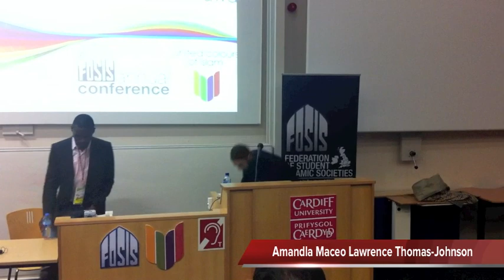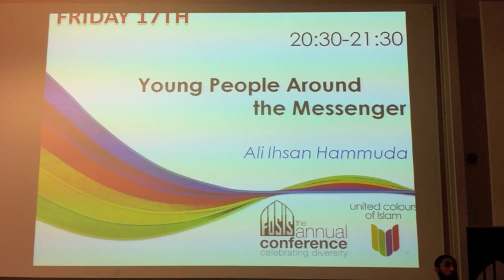Ali Hamuda talk in the 48th annual conference of FOSIS (part 1)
Young People Around the Messenger (SAW) - talk given by Ali Hamuda in the 48th annual conference of FOSIS at Cardiff University on friday 17/6/2011